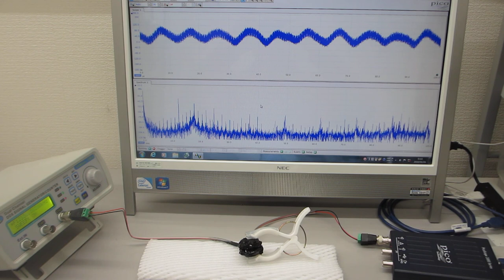超音波プローブ（発振型、測定型、共振型、非線形型）の製造技術